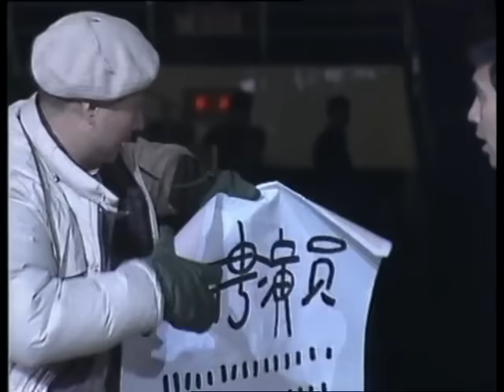陈佩斯 朱时茂小品《拍电影》 [1985年春晚]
小品：《拍电影》 陈佩斯/朱时茂
中国中央电视台春节联欢晚会简称春晚，是中国规模最大、最受关注、收视率最高、影响力最大的综艺性晚会。